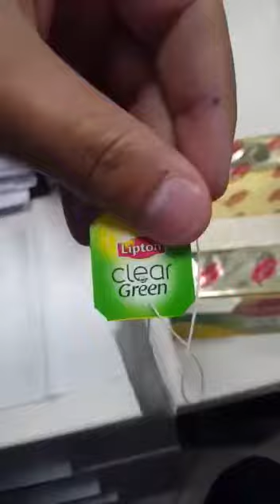شاي لبتون فيه دود 😳 حسبي الله ونعم الوكيل😰